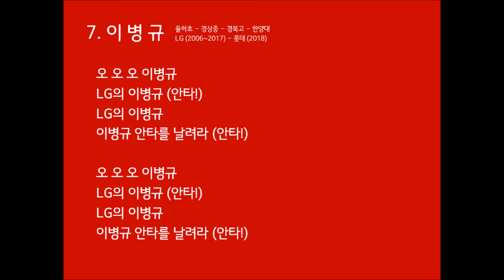[응원가] LG 트윈스 이병규7 응원가(구 버전)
원곡 : 도시아이들 - 달빛 창가에서